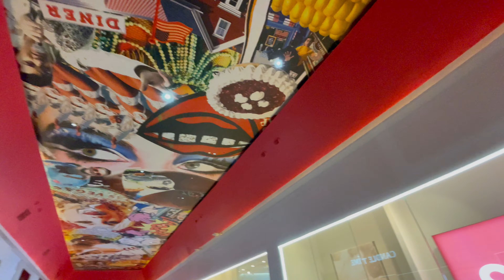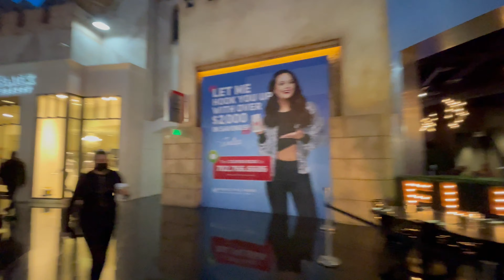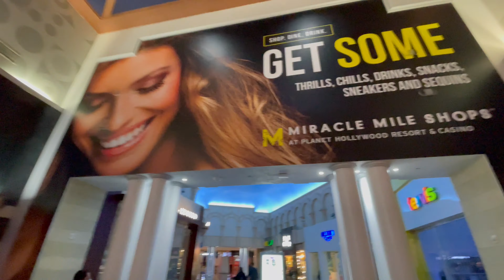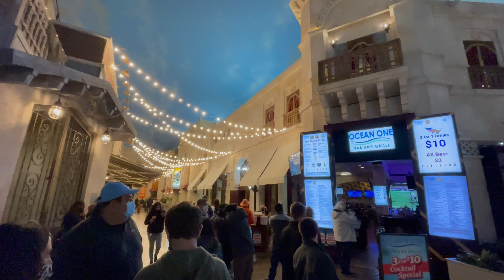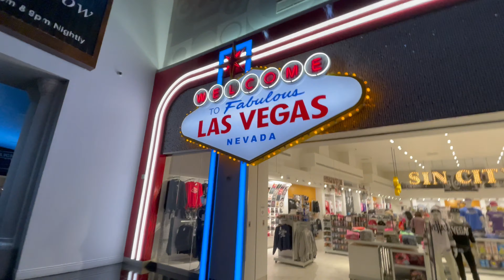MIRACLE MILE SHOPS 2022#lasvegas#nv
Enjoy Miracle Mile Shops Las Vegas2022!